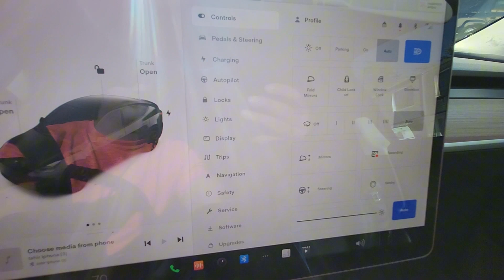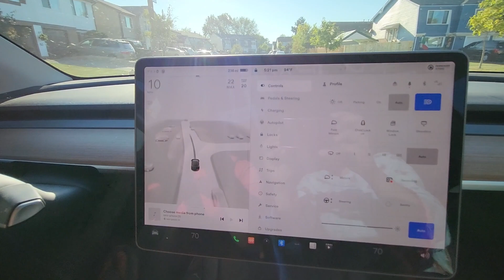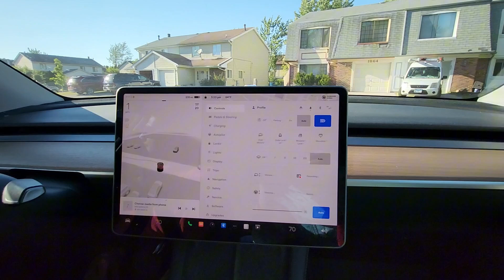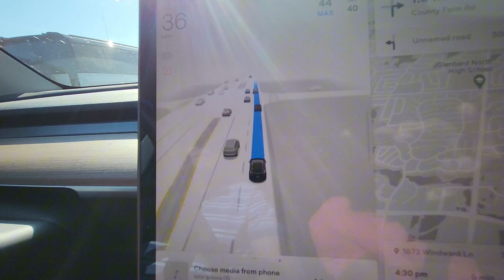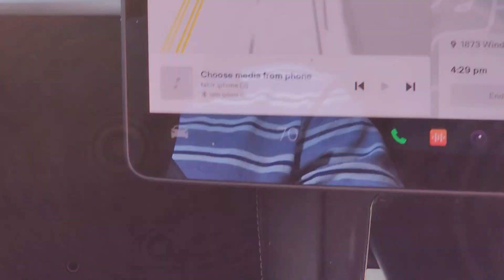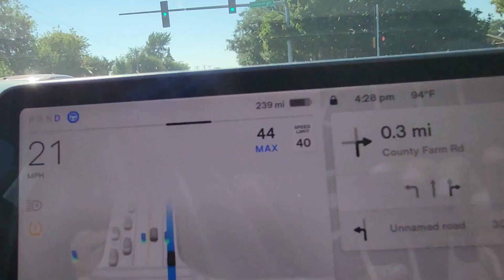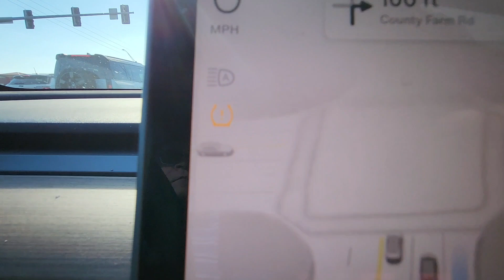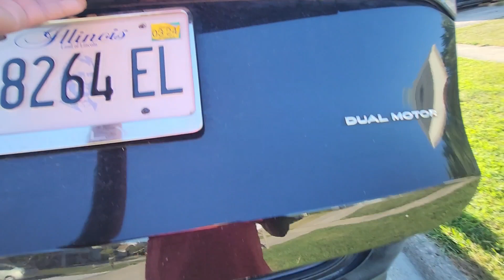Tesla Modal Y Self Drive Test Mai To Shocked Ho Gaya.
tasla modal y
tasla
tasla 2023
tasla electric

homecookingrsp

My videos are about fun travel and events common people's life-style also information and education and guidance As par youtube community guidelines I don't support nudity or sexual content violent or graphic content